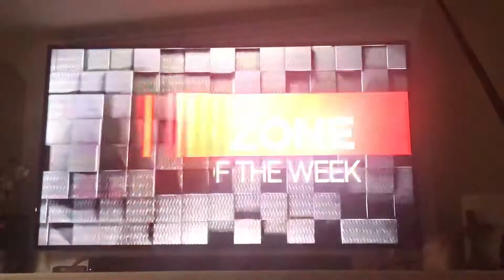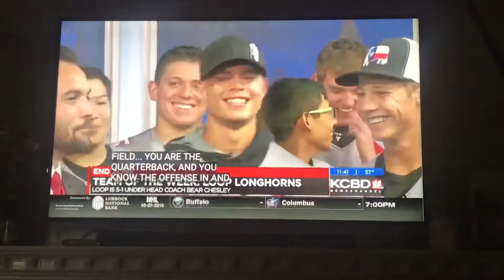Loop Longhorns KCBD Lubbock Team Of The Week 10/07/2019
Loop School and their 5-1 team selected as the KCBD South Plains team of the week.